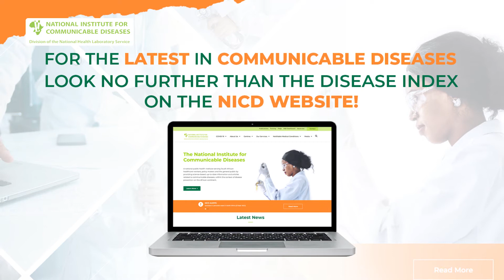For the latest in communicable diseases information, check out the Disease Index on the NICD website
From fact sheets and FAQ’s, to clinician guidelines, case investigation forms, and more, the disease index on the NICD website is the best place to access reliable information when you need it most.